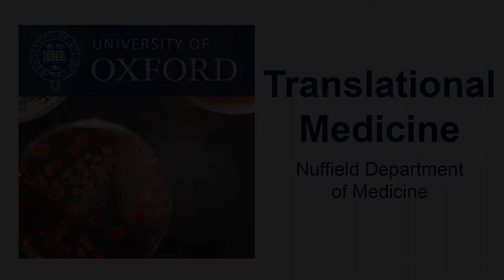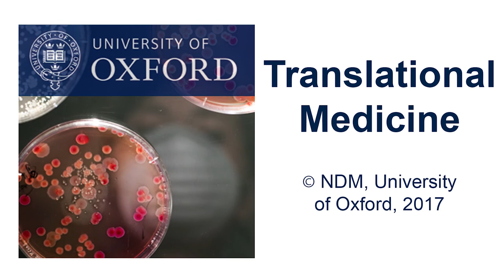Janjira Thaipadungpanit: Molecular diagnosis and bacterial genotyping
A molecular microbiologist, Dr Janjira’s research focusses on using bacterial typing based on genome to confirm which disease is present in a patient. She aims to develop a single whole genome sequence type test using mutliple-PCR assays that can determine from a single sample of blood what bacteria or viruses are present in a patient’s blood – thereby speeding up diagnosis and potentially saving lives in resource-limited settings.
Head of Molecular Microbiology at MORU, Dr Janjira Thaipadungpanit’s research interests include the molecular epidemiology of leptospirosis and melioidosis using multilocus sequence typing or genome data and molecular diagnosis to identify the causes of acute febrile illness and sepsis in patients.